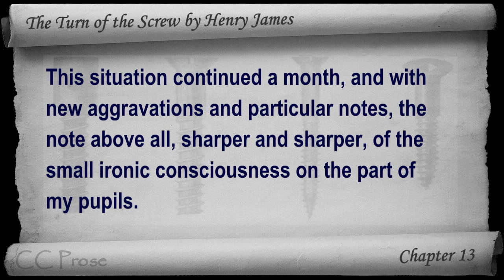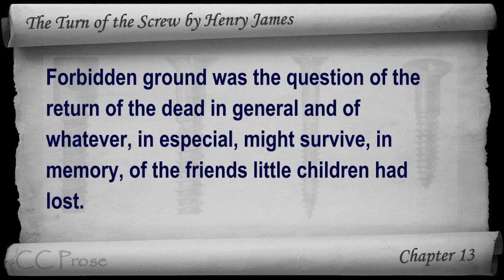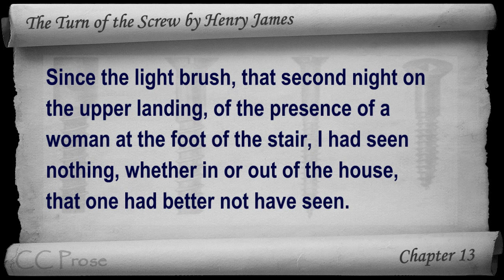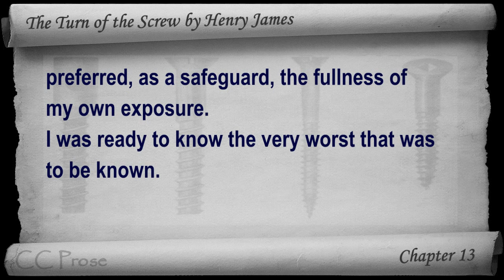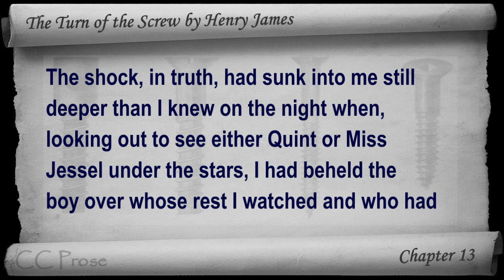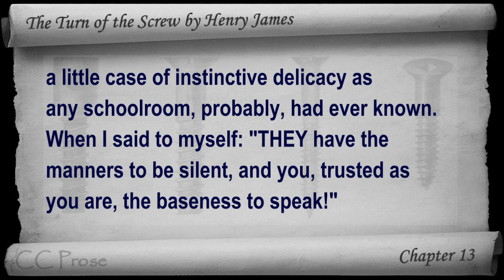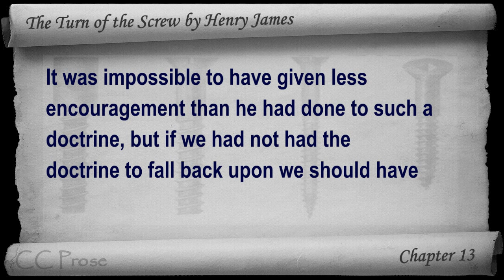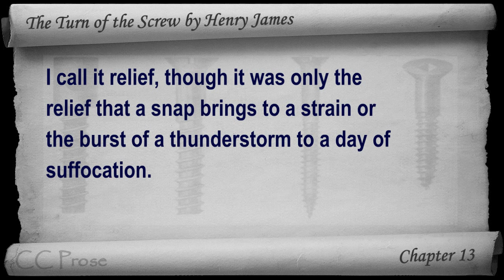Chapter 13 - The Turn of the Screw by Henry James